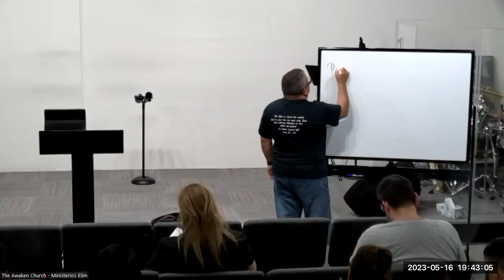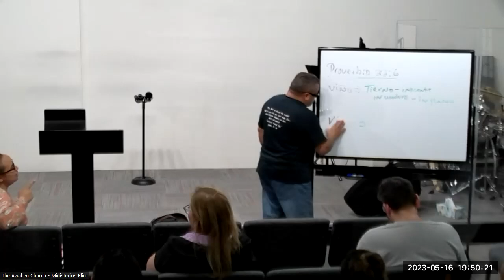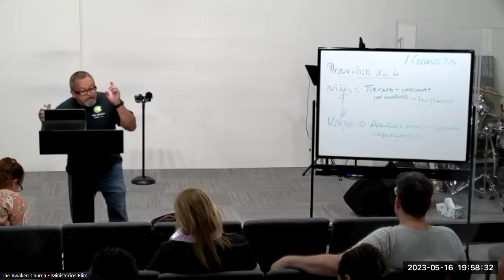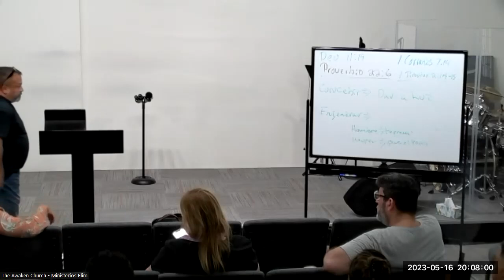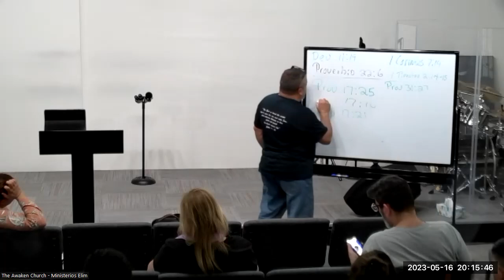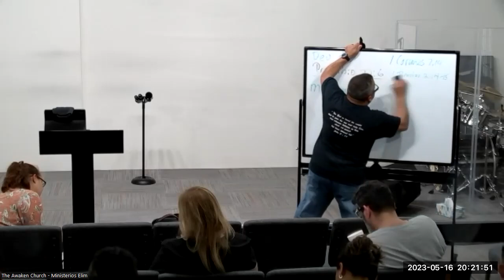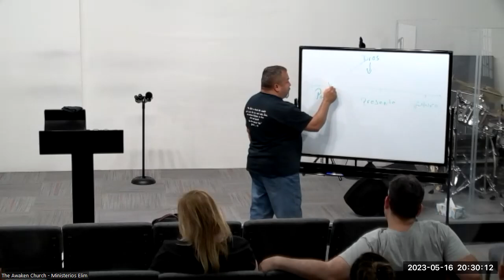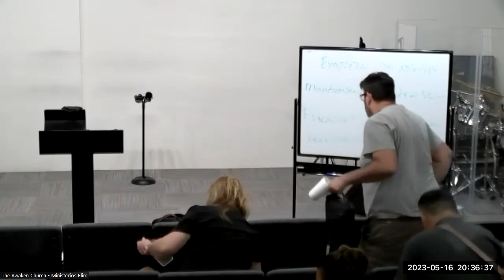Instruye al Niño en Su Camino Parte Uno | Pastor Rafael Ramirez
Ministerios ELIM, Lilburn Georgia
The Awaken Church - ELIM
Rafael Ramirez, Senior Pastor
Hiram Merida, Associate Pastor
3993 Lawrenceville Hwy.